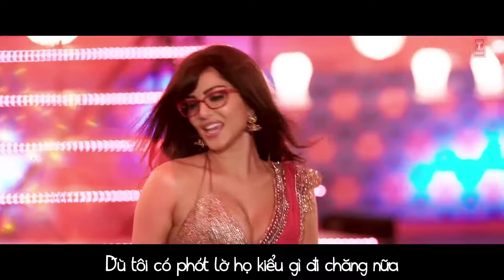Vietsub - HOR NACH | Nhạc Ấn Độ vietsub | Sunny Leone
Star: Sunny Leone, Tusshar Kapoor, Vir Dasc Meet Bros